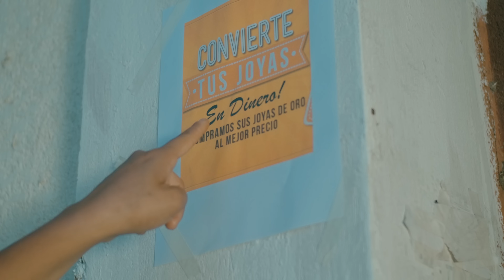Que Fácil 2024 (Primicia) Salay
Xpressproducciones Music Channel Official
Artista: @stefanyaguilarvevo7049
Tema: Que Fácil

Xpressproducciones Music [SELL YOUR MUSIC]
Distribución de Música, a nivel internacional. Haz que tu música esté en mas de 150 servicios de streaming y descarga en todo el mundo.